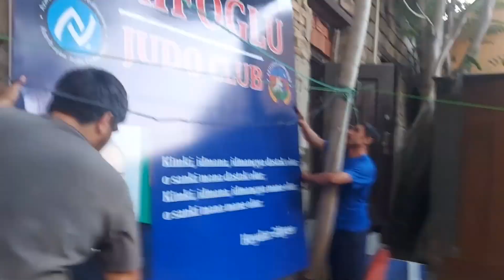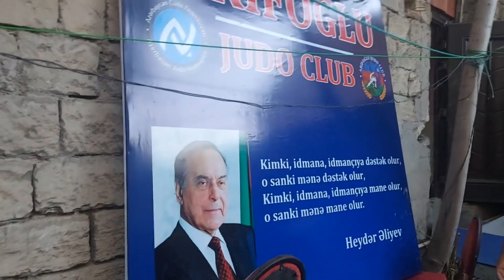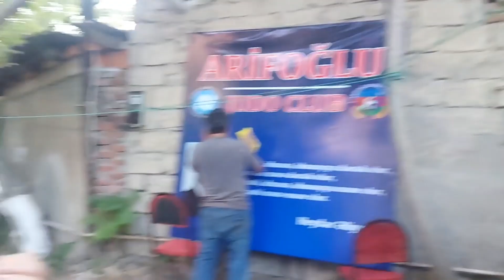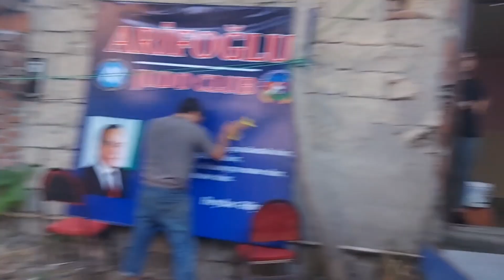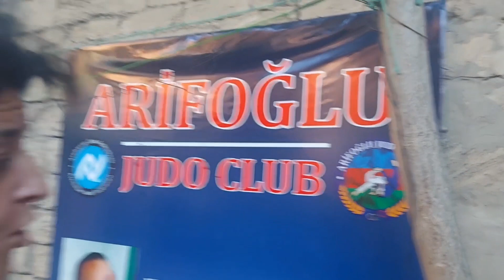"Polkovnik yaşamağa imkan vermir" - ETİRAZ